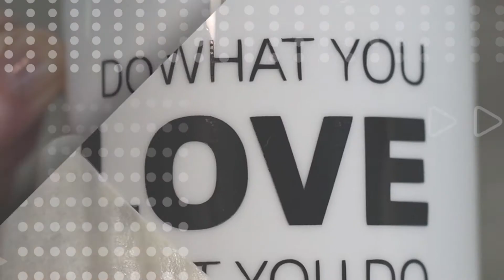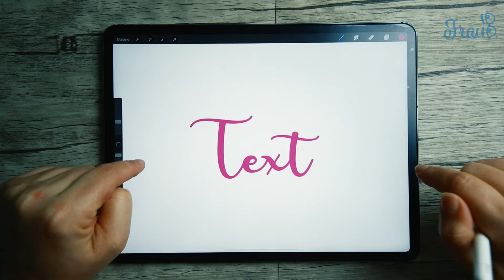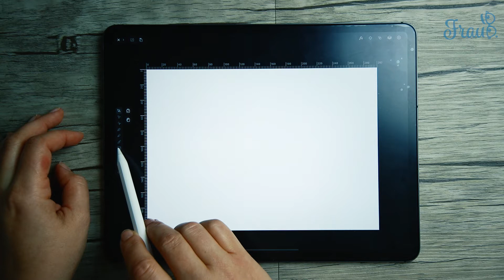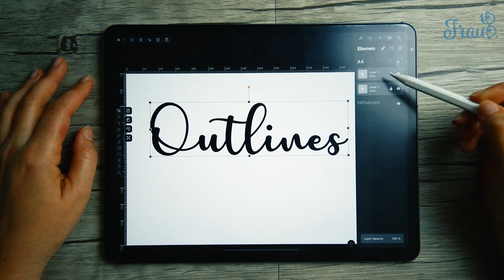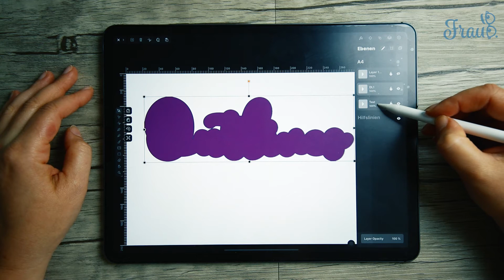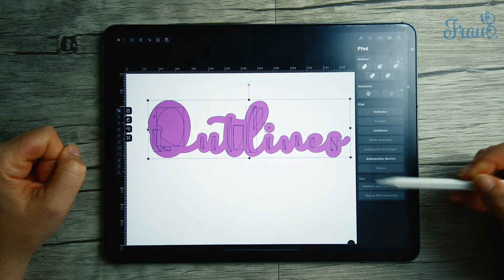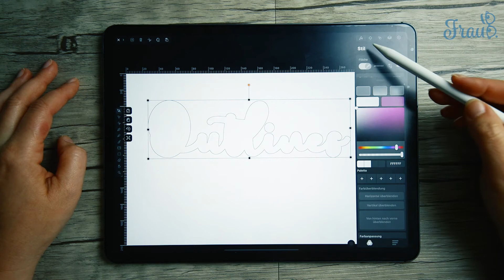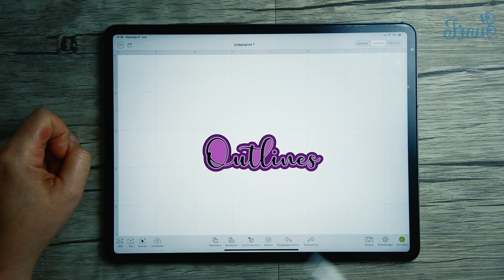Outlines erstellen mit Vectornator für den Cricut Design Space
Ihr wollt mit Vectornator einen Text mit Outlines erstellen und dies dann als SVG in den Cricut Design Space importieren. In diesem Video zeige ich euch, wie ihr das machen könnt. Viel Spass dabei.

English subtitle is available. Click on the wrench button to activate it.

* Cricut Design Space Appstore suchen nach "Cricut Design Space"
* Vectornator App Appstore suchen nach "Vectornator"